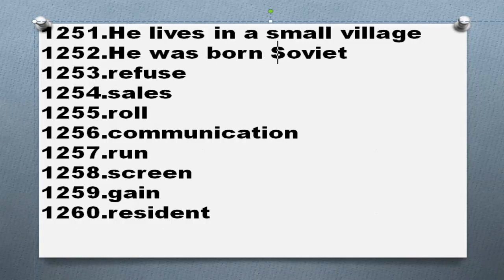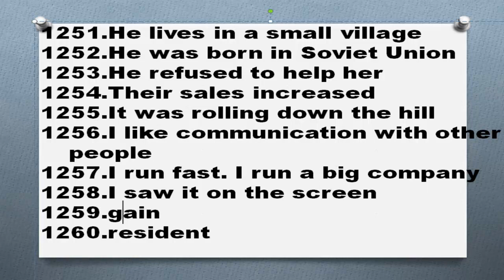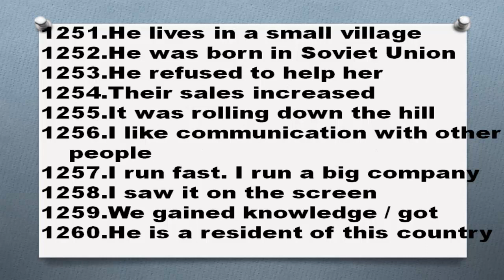5000 английских слов Часть 126 1251 1260